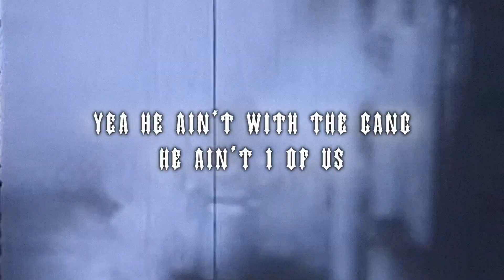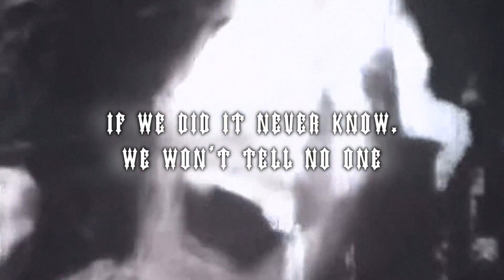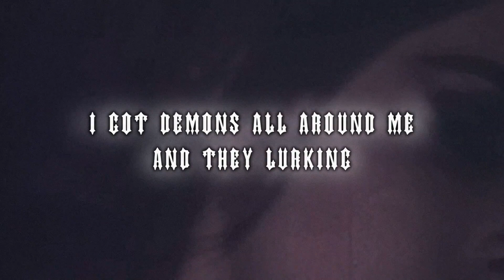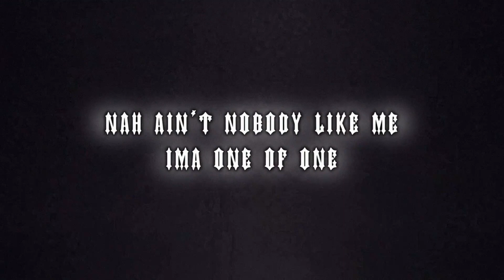Scrim - terminally unique (Slowed to Perfection)